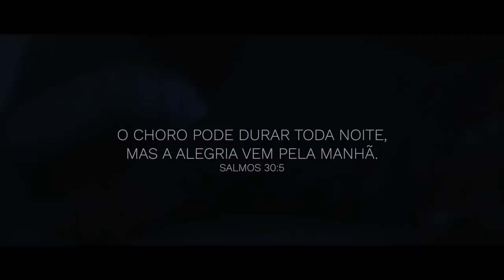PAZ SÓ EM JESUS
Lineu Soares e Valdecir Lima

Paz só em Jesus, essa é a paz que nos acalma
É descanso para alma, é a verdadeira luz
Paz só em Jesus, porque a paz que dele vem
É a força que contêm o perdão que vem da cruz

Cristo é teu amigo. A tua força ele renova
Pois tua culpa e castigo ele toma sobre si
Se teu choro abafado necessita ser ouvido
Jesus vê o teu estado e ele vem chorar contigo

Paz só em Jesus. Essa é a paz que vem do amor
Paz que cura nossa dor, nos anima e nos conduz

É descanso para a alma, é a verdadeira luz

Aceita a paz que ele quer te dar
Aceita a vida que ele traz
Aceita hoje descansar

Só em Jesus existe paz